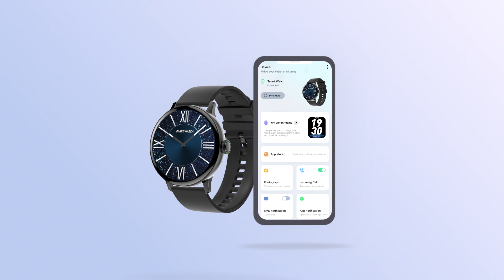New version of Wearpro fully upgraded with an amazing UI, great features, and free fitness courses!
To enhance the user experience, DTNO.1 has upgraded the Wearpro app, resulting in a completely new version that is a significant improvement over the previous one.

The most obvious improvement to the app is its new UI design, featuring completely brand new interfaces with clearer operational logic compared to the old design. The new design uses a formation of blocks or cards to categorize features or functions, allowing users to quickly locate the function or feature they want to use and become familiar with the app in no time.

The Wearpro app has integrated a new feature that provides free fitness guidance, allowing users to quickly access fitness courses upon logging in. With the use of DTNO.1 smartwatches, the app not only provides fitness guidance but also accurately records workout data. Every drop of sweat on the journey to better health counts.

The new version of Wearpro will arrive at the app store for users to download soon.